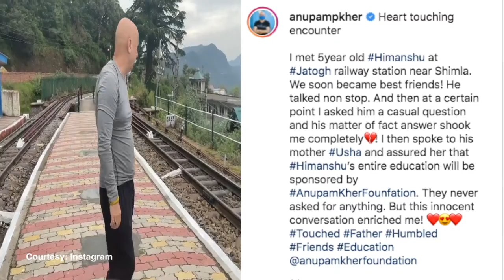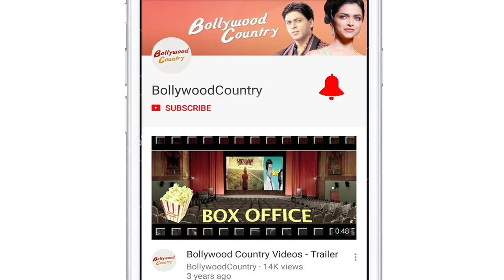Anupam Kher's heart touching encounter with 5yr old kid